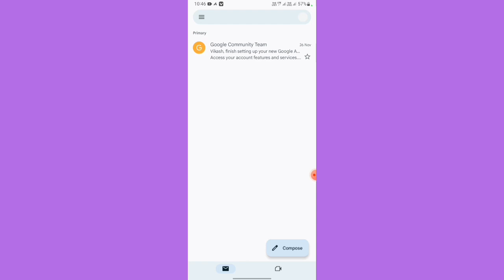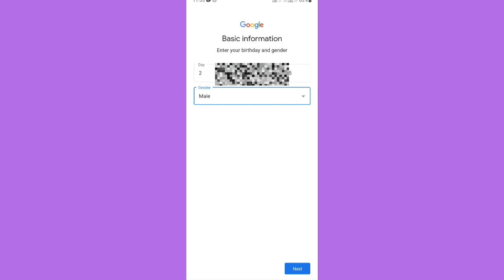email id kaise banaye !! gmail id kaise banaye !!email id kaise banate hain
How To Create New Gmail ID | Gmail ID कैसे बनाये mobile से | How To Create Gmail account